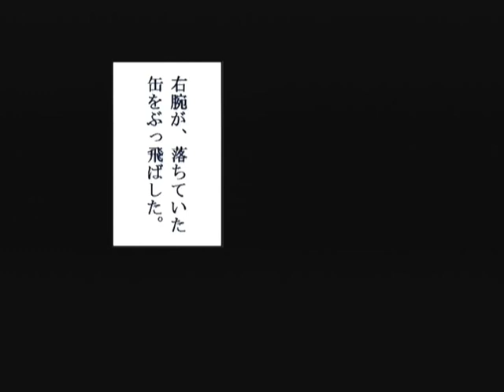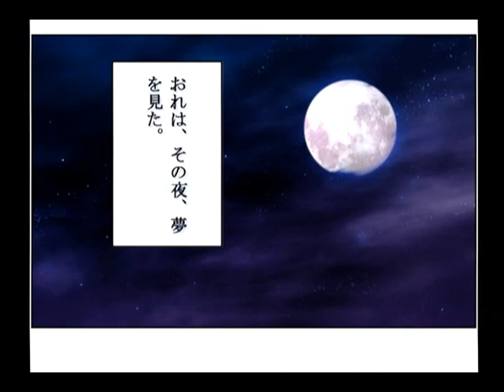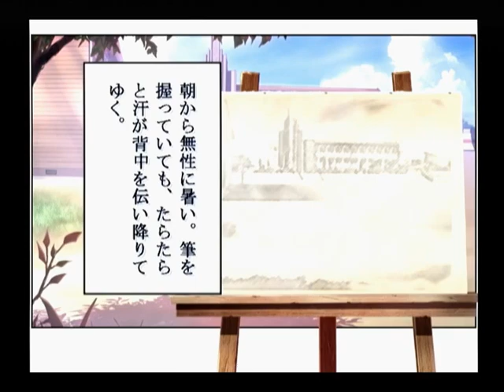【DC】パンドラの夢 ‐楽園‐ 初見プレイ Part３ ～スウがモデル 【スタートオンゲームズ】【スタゲー】【JAPAGE】